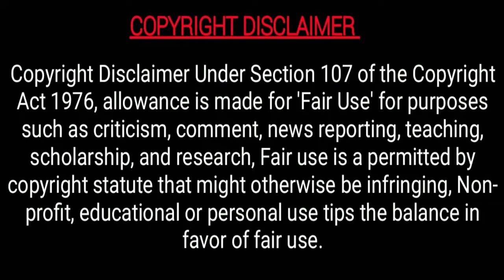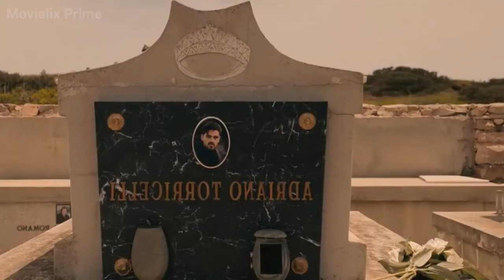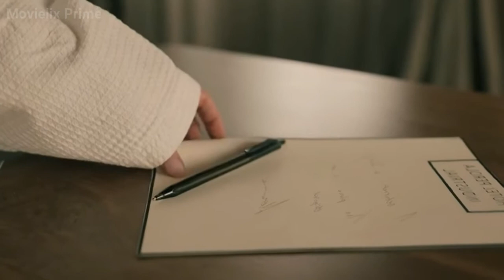365 Days 3: "මැරයන් දෙදෙනාට මැදි වූ මීළඟ ආදර කතාව" සිංහල Review |2022 Unsatisfying love18+ 😘365days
Credit For Netflix
365 Days 3

To contact for copy right issues And If you would like to remove any movie clips i have used in this video, send a email to and your clips will be removed immediately. We have invested lot of time and effort to raise this channel. I am happy to give the revenue to you.

365 Days 3: Laura Playing With Massimo's True Love | 💔😭 365days #365 @Michele Morrone